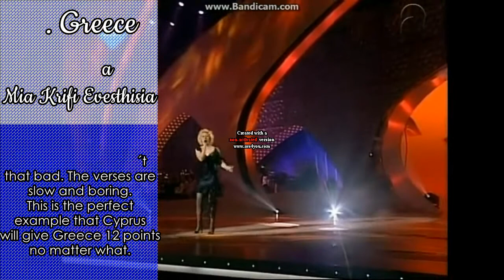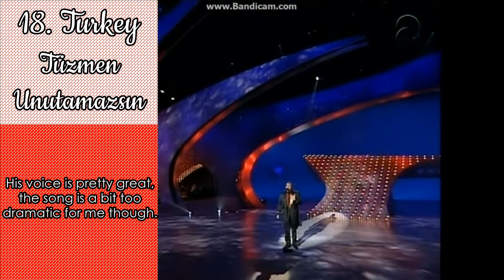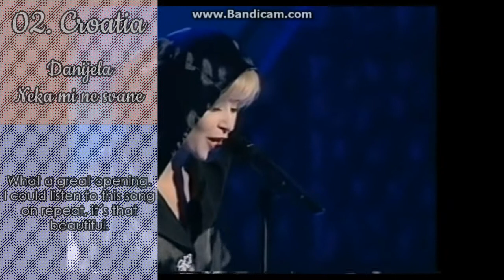Eurovision 1998: Top 25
The 43rd Eurovision in Birmingham, UK
In memory of Mălina Olinescu //Romania 29 January 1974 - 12 December 2011